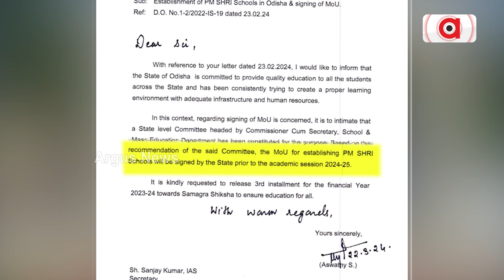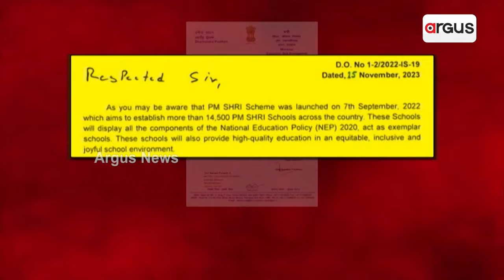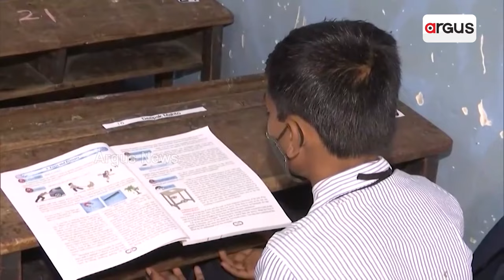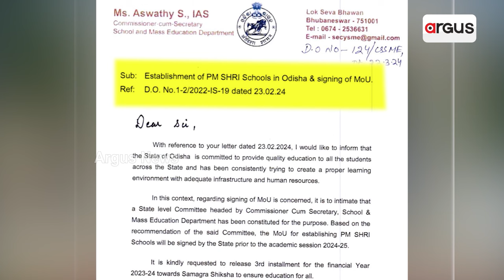ଶେଷରେ ପିଏମଶ୍ରୀ ସ୍କୁଲ ପାଇଁ ରାଜ୍ୟ ସରକାର କେନ୍ଦ୍ର ସହ କରିବେ ଚୁକ୍ତି || PM Narendra Modi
ଶେଷରେ ପିଏମଶ୍ରୀ ସ୍କୁଲ ପାଇଁ ରାଜ୍ୟ ସରକାର କେନ୍ଦ୍ର ସହ କରିବେ ଚୁକ୍ତି । ପୂର୍ବରୁ ଏନେଇ ବାରମ୍ବାର ମୁଖ୍ୟମନ୍ତ୍ରୀଙ୍କୁ କେନ୍ଦ୍ର ଶିକ୍ଷାମନ୍ତ୍ରୀ ଲେଖିଥିଲେ ଚିଠି । ରାଜ୍ୟରେ ଗୁଣାତ୍ମକ ଶିକ୍ଷା ରାସ୍ତାରେ ବିଜେଡି ସରକାର କାହିଁକି ସାଜିଥିଲେ ବାଧକ ? ମୋଦିଙ୍କ ଶ୍ରେୟ ଚାଲିଯିବା ଡରରେ ଜାଣିଶୁଣି ଚୁକ୍ତିରେ କରୁଥିଲେ କି ବିଳମ୍ବ ?